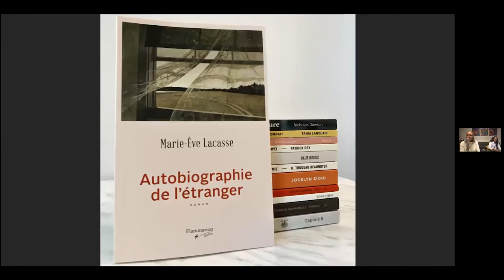Cérémonie de remise des prix littéraires 2021 : Prix Ringuet (Partie 3)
(RE)VIVEZ la cérémonie de remise des prix littéraires de l'Académie des lettres du Québec 2021.
Pour une meilleure qualité, visionnez la vidéo en Haute Définition.
CHAPITRES ⬇
00:00 : Introduction
01:37 : Présentation de l'œuvre offerte aux lauréat•e•s par Rober Racine
06:11 : Prix Ringuet - Catherine Mavrikakis, présidente du jury
08:17 : Lecture de l'éloge à Ying Chen - Catherine Mavrikakis
10:17 : Lecture de l'éloge à Nicholas Dawson - Gérald Gaudet
12:45 : Lecture de l'éloge à Marie-Ève Lacasse - France Théoret
15:22 : Annonce de la lauréate
15:52 : Discours de la lauréate, Ying Chen

Soirée animée par Michel Désautels
Accompagnement musical : Andrée Lévesque Sioui & Noël Habel

Pour une meilleure qualité, visionnez les vidéos en Haute Définition.
(Pour cela : Paramètres de l'écran vidéo - Qualité - 1080 HD).